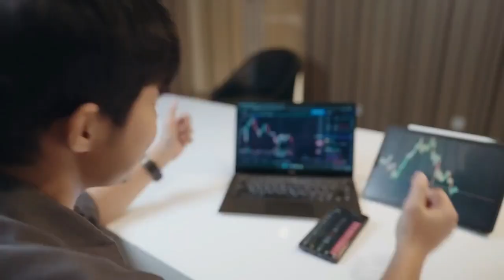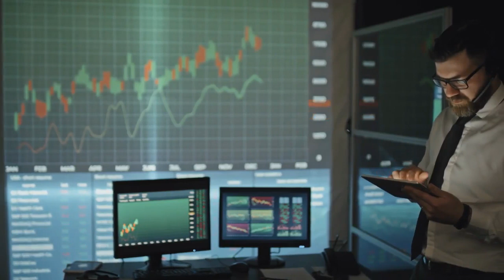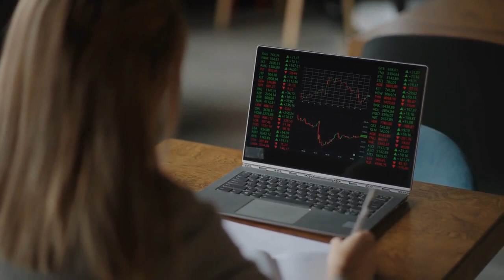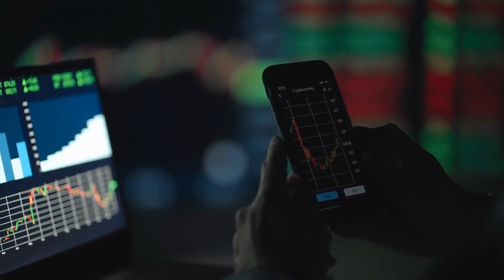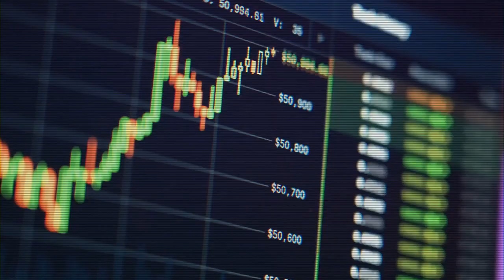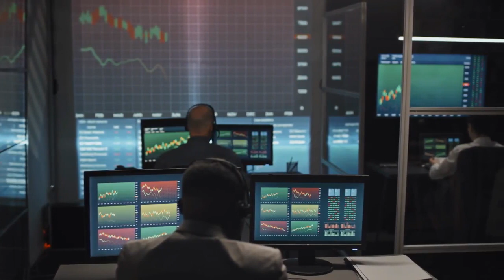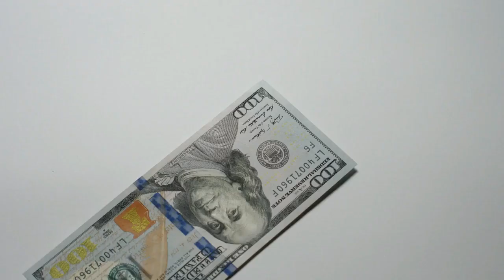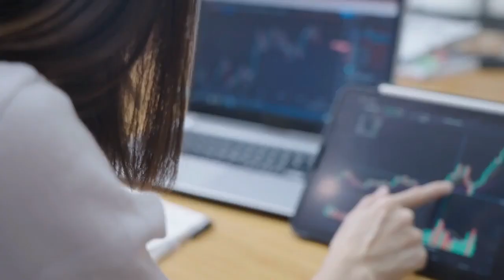AMC STOCK UPDATE : OMG! BILLIONS OF SYNTHETIC SHARES GOT EXPOSED OF AMC STOCK